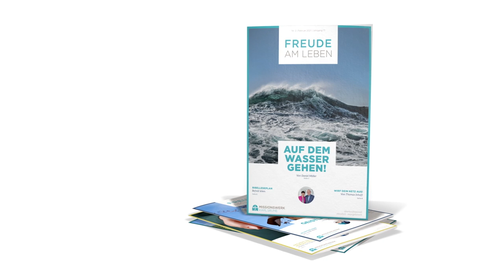Tag #128 - Hoffnung um 12 - Missionswerk Karlsruhe